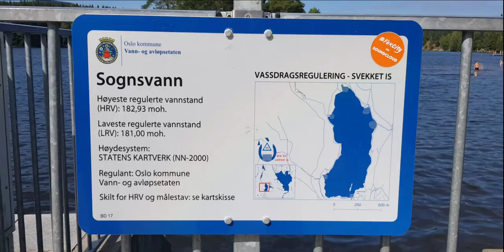Beautiful Lake of Norway Sognsvann Lake Kringsjå student village, Oslo, Norway. Beautiful Norway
Sognsvann is a lake in Oslo. At Sognsvann you can exercise, go hiking, barbecue, swim or simply enjoy nature.